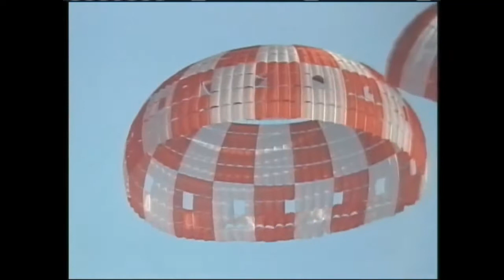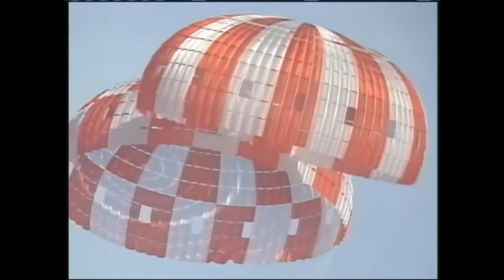NASA's Orion Chute Test 1 - Yuma Arizona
NASA hosted a Google+ Hangout from the U.S. Army's Yuma Proving Ground in Arizona on July 24, for one of the most difficult parachute tests to date for the agency's Orion capsule. The test.

An engineering model of NASA's Orion spacecraft was dropped from a C-17 aircraft, flying at an altitude of 25000 feet, to test the spacecraft's parachutes. This was its second airdrop test,.

On May 1st, 2013, the NASA Capsule Parachute Assembly System (CPAS) team successfully completed an Orion parachute development drop test conducted at the U.S. Army's Yuma Proving Ground in.